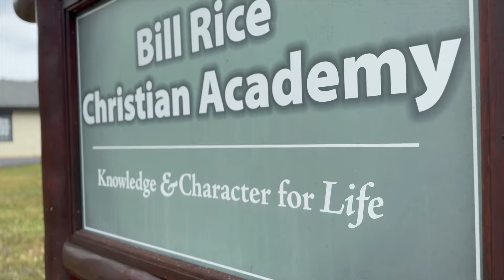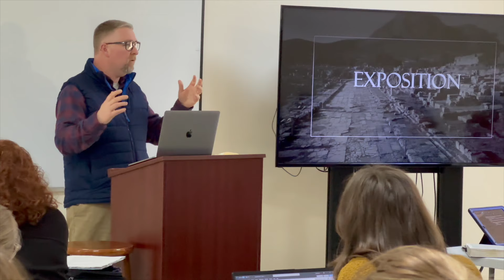One Word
Can you describe the Bill Rice Ranch with ONE WORD? We can! Watch the video to introduce the ministry of the Ranch to you for the first time, or watch it to find out how we can describe all the various ministries in ONE WORD.